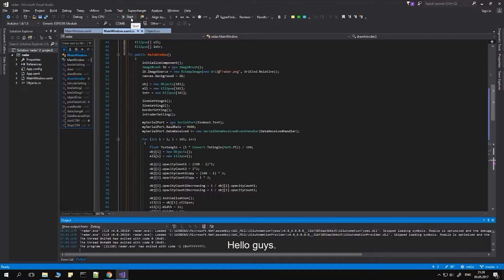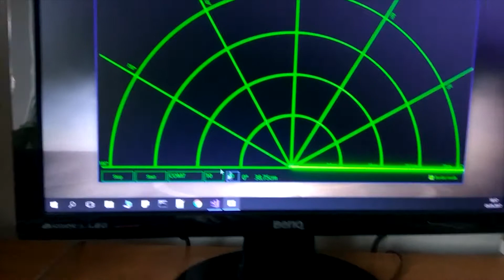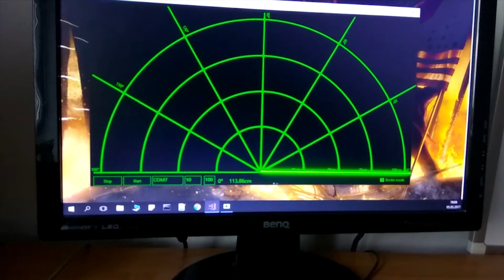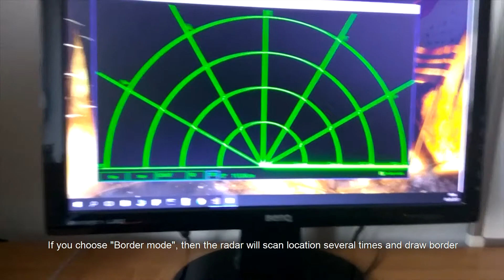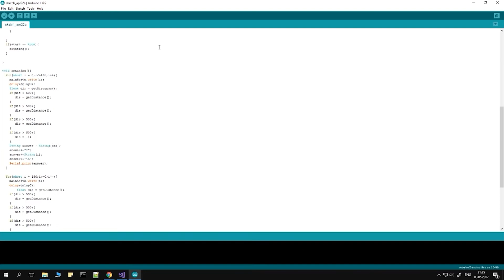How To Make Arduino Radar / Sonar + | Source Code